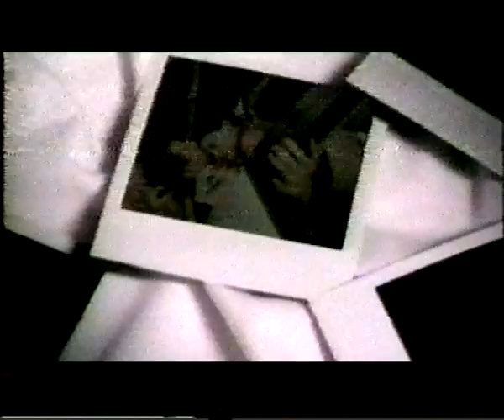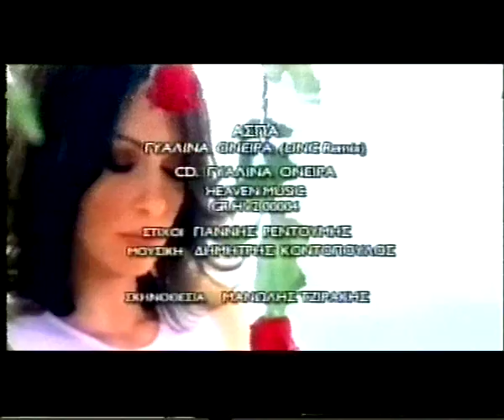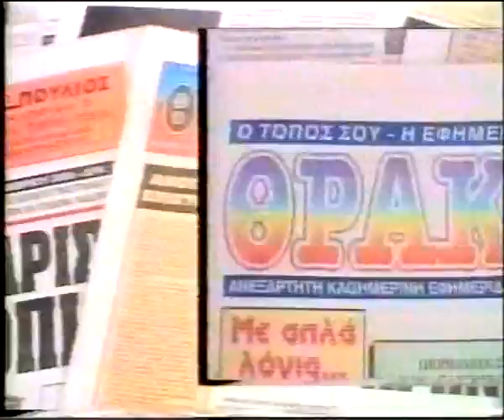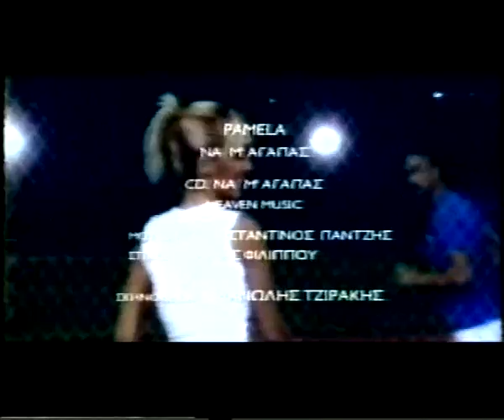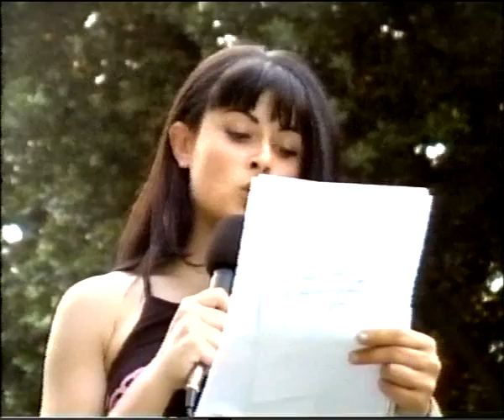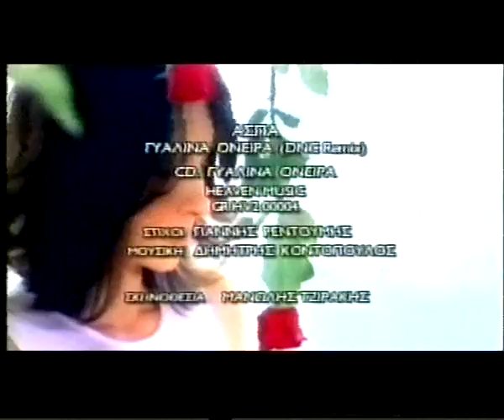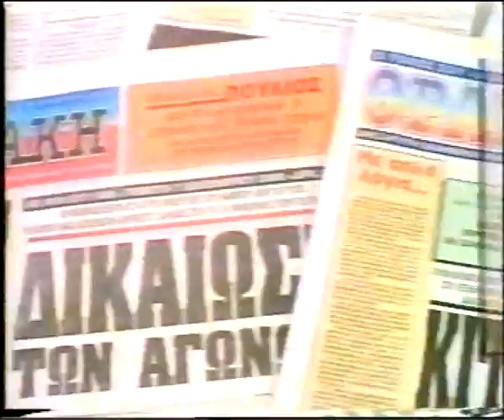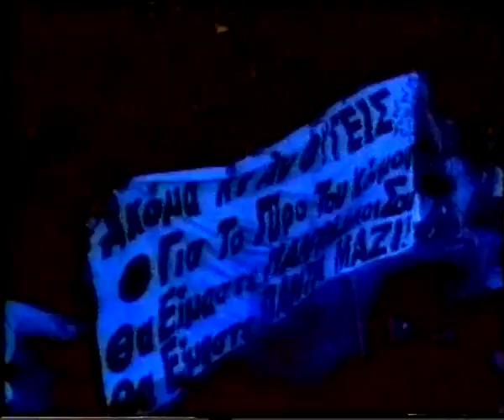ΝΟΤΕΣ ΣΤΟΝ ΑΕΡΑ 21 06 2004 mpeg4